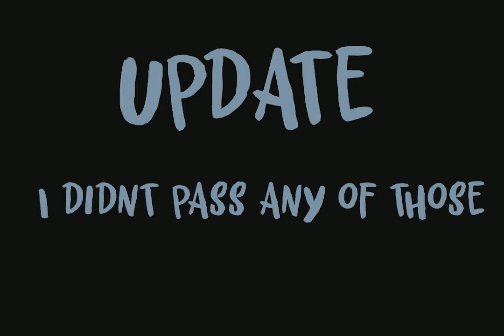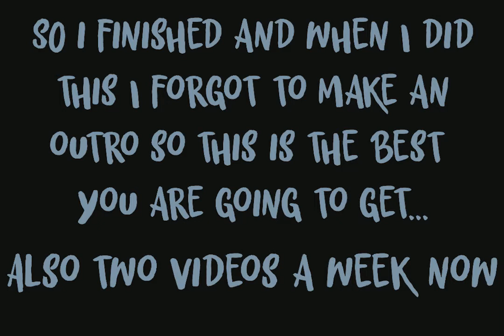Band Stuff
So in band, you have to do pass offs so your directors can see if you can play the music. This is the process...